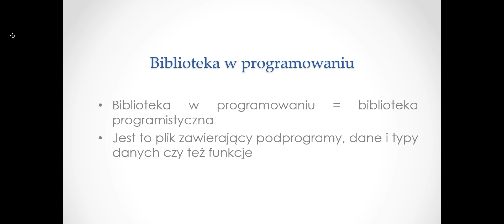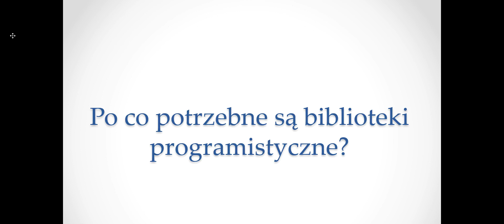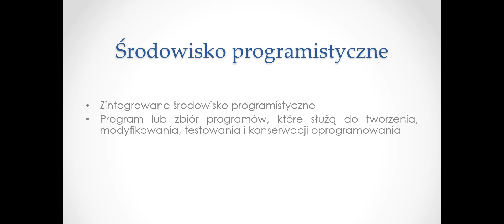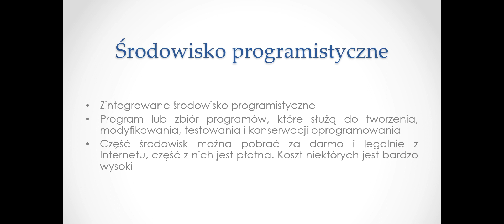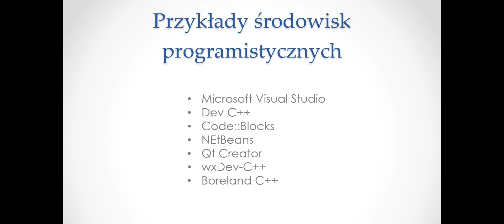5. biblioteki i środowiska programistyczne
biblioteki i środowiska programistyczne